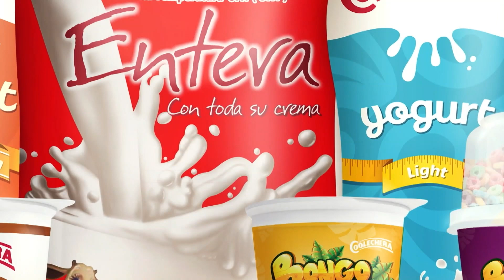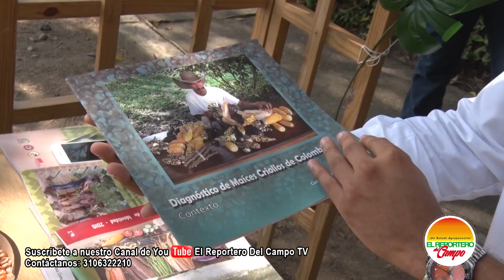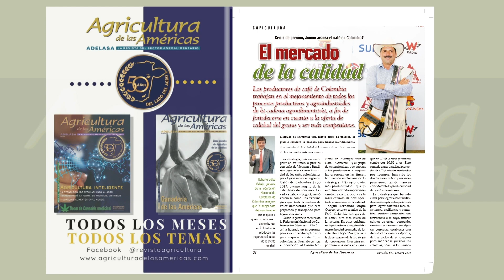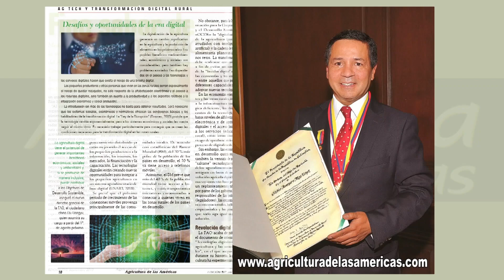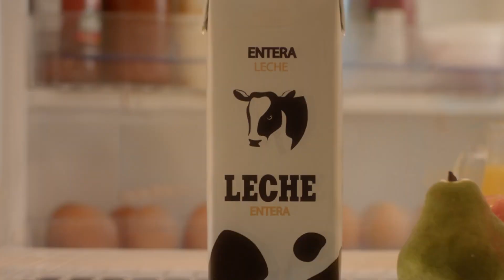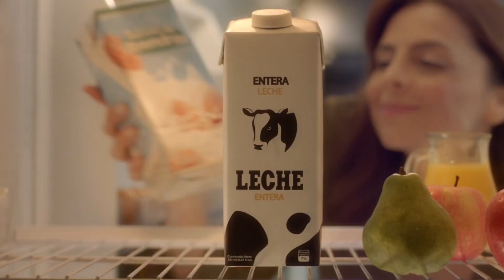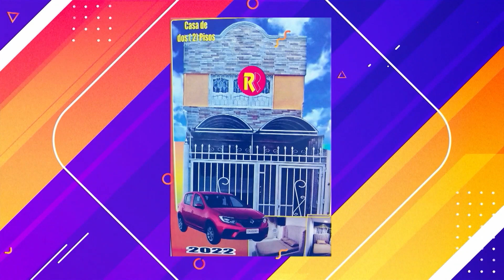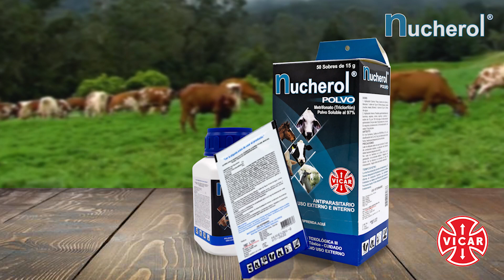AVANZA SOYA MAÍZ: PROYECTO PAÍS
Avanza iniciativa Soya Maíz: Proyecto País de Minagricultura, con jornada en Cereté, Córdoba, estrategia liderada por el ministro Rodolfo Zea, y el viceministro Juan Gonzalo Botero.